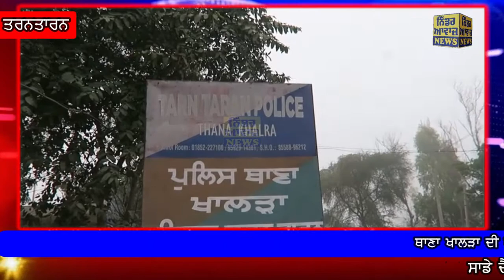ਥਾਣਾ ਖਾਲੜਾ ਦੀ ਪੁਲਿਸ ਵੱਲੋਂ 2 ਨੌਜਵਾਨਾਂ ਨੂੰ 35 ਗ੍ਰਾਮ ਹੈਰੋਇਨ ਸਮੇਤ ਕੀਤਾ ਕਾਬੂ,ਮਾਮਲਾ ਦਰਜ Khalra News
editor in cheif Lakhwinder singh Golann
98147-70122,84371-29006